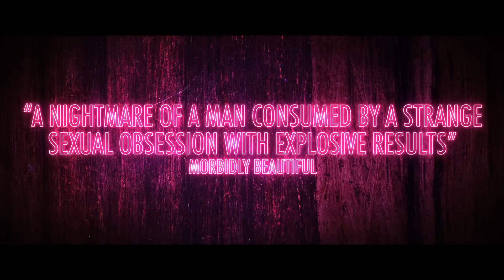THE SPECIAL - Green Band Trailer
Now available On Demand and digital VOD!

Directed by B Harrison Smith, starring Davy Raphaely, Sarah French and David Sheridan

Suspecting his wife of infidelity, Jerry retaliates at the urging of his best friend who takes him to a mysterious brothel for “The Special."  But everything has a price, and Jerry’s night of pleasure sets off a dark chain of events as he spirals into obsession - because once you’ve had “The Special” you can’t go back to the ordinary.

THE SPECIAL
Horror/Suspense
USA / 2020 / Not Rated
Available on VOD October 13, 2020
Distributor: Red Hound Films
Production Companies: Bricktop Productions, Everything’s Fire
Director: B Harrison Smith
Writers: Mark Steensland and James Newman
Starring: Davy Raphaely, Sarah French, David Sheridan
Producers: Alexander Bafer, Doug Henderson
Run Time: 94 minutes